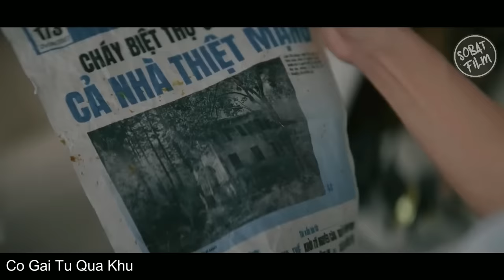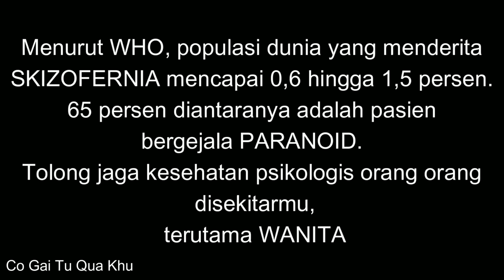alur cerita film si orang desa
alur cerita film terbaru sobat film
mengisahkan tentang gadis miskin yang merantau ke kota